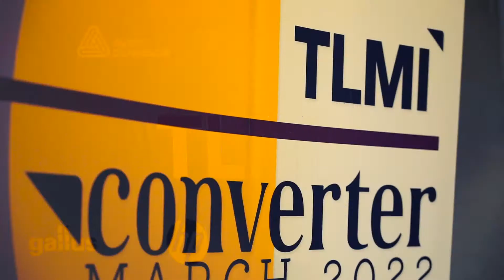TLMI Converter Meeting 2022 - What We Learned in the Desert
Just a glimpse of the content, activities and venue for the 2022 TLMI Converter Meeting. Join TLMI to join us at the remaining events in 2022.